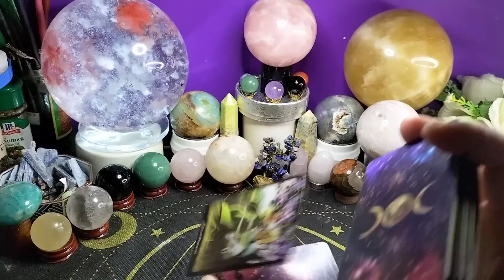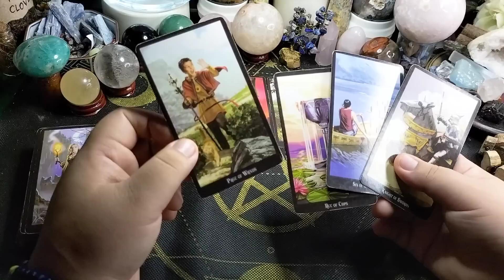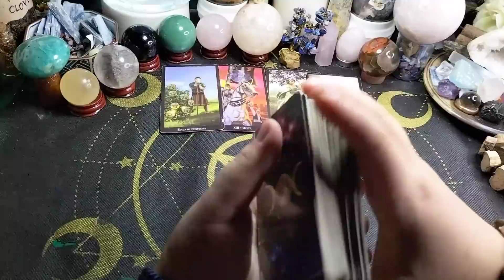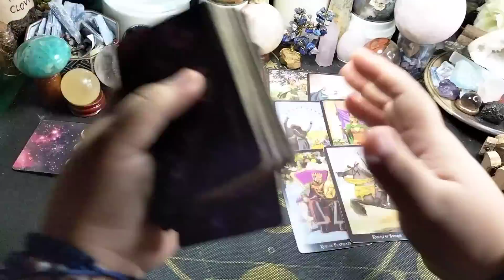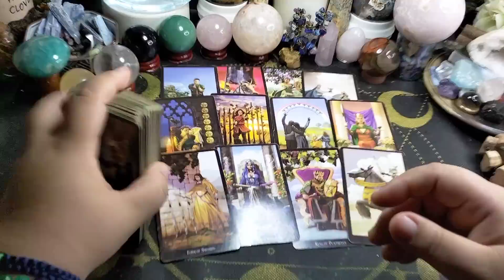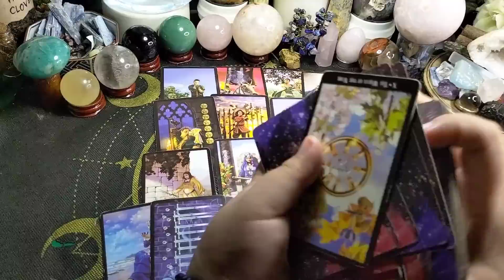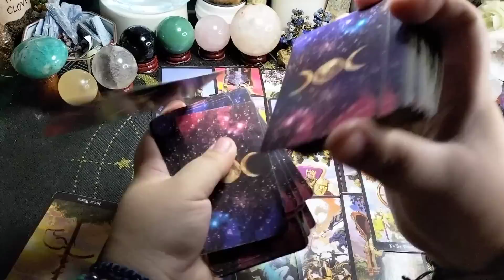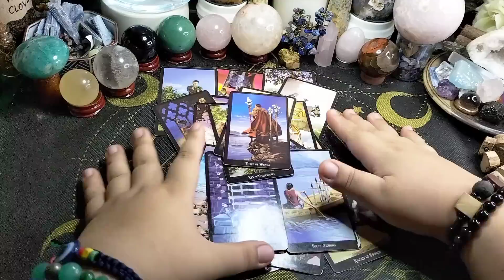😭Mataas ang EGO nya, Ikaw ang gusto nyang lumapit sa kanya,Madami syang problema.